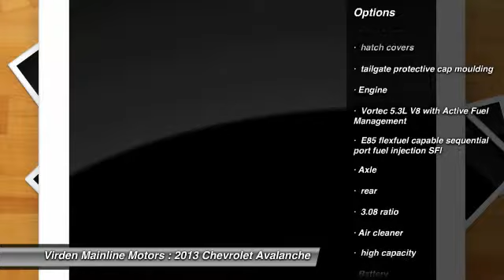2013 Chevrolet Avalanche Virden Manitoba 15162A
2013 Chevrolet Avalanche LTZ

Pick up this White 2013 Chevrolet Avalanche, available today at Virden Mainline Motors. Featuring Automatic transmission, it has 54492 miles. This could be the one you've been searching for.